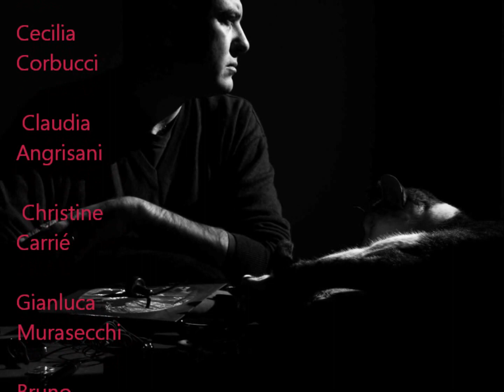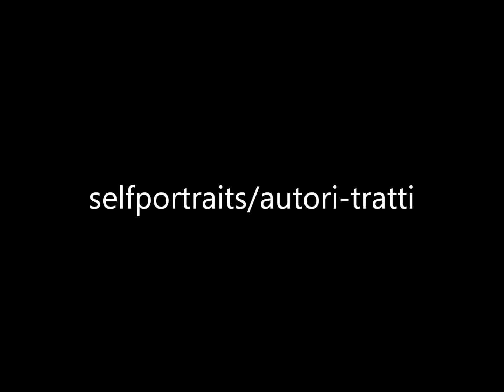selfportraits /autori-tratti 55 festival 2 mondi Spoleto.wmv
MOSTRE DEL COMUNE DI SPOLETO
Selfportraits/Autori-Tratti

Liceo Artistico "Leoncillo Leonardi", Spoleto
con la partecipazione e il sostegno del Comune di Spoleto

a cura di Giorgio Flamini e Roberta Galassi

L′evento espositivo SelfPortraits/Autori-Tratti si offre al pubblico del Festival come sedimento di una serie di incontri tenutisi, dal dicembre 2011, tra studenti del Liceo Artistico "Leoncillo Leonardi" ed artisti contemporanei, che, a conclusione di ogni performance, hanno lasciato una propria opera in deposito. L′ordito degli eventi, pensato per concludersi nei giorni del Festival, si articola in 14 conferenze-performances di 17 artisti affermati a livello nazionale ed internazionale che, per quattordici settimane, si sono alternati presentando una propria opera, il proprio percorso creativo e professionale, le direttrici future della propria poetica. L′esposizione, costituitasi per successive stratificazioni delle opere scelte dagli artisti e depositate, trova la propria cifra curatoriale nella mutevolezza del sempre diverso dialogo che ogni opera intesse con l′altra e con lo spazio monumentale che le ospita, il complesso monumentale dell′ex Convento di San Domenico, sede del Liceo Artistico; al culmine dell′evento, coincidente con i giorni del Festival, ne deriva una mostra collettiva che forza la specifica volontà esegetica del curatore - posto di fronte alla non-determinazione dell´opera/delle opere in mostra - e che afferma invece la libertà dell´artista e l′ulteriore sovranità dei rimandi e delle relazioni generate dalla contiguità tra opere e tra opere e architettura. Gli incontri con gli artisti, secondo una formula già sperimentata nella sessione invernale del percorso, si tengono presso la Sala Capitolare dell′Istituto o nei laboratori di Scenotecnica, Plastica, Discipline Pittoriche, Fotografia Artistica del Liceo Artistico. Hanno già tenuto la propria conferenza: Virginia Ryan, Jeffrey Isaac, Gruppo Istrice (quattro giovani artisti: Michele Santi, Cecilia Corbucci, Claudia Angrisani, Cristine Carriè), Gianluca Murasecchi, Bruno Ceccobelli, Michele Ciribifera, Graziano Marini, Stefano di Stasio, Paola Gandolfi. Nel periodo del Festival sono programmate le conferenze-performances di Beverly Pepper, Giuseppe Gallo, Piero Raspi, Thomas Lange, Mutso Hirano, Carlo Maria Mariani. Di tutti gli artisti sarà visibile, in mostra, il pezzo presentato in conferenza e depositato per l′occasione negli spazi monumentali del Liceo Artistico, commentato da video realizzato durante la conferenza/performance dell′autore. A conclusione della mostra è prevista una tavola rotonda su arte contemporanea e critica contemporanea, dedicata a Giovanni Carandente e al cinquantesimo anniversario di "Sculture in città".

Giorgio Flamini

Orari
domenica 1 luglio ore 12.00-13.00 (vernissage) e ore 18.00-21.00
da mercoledì 4 a venerdì 6 luglio ore 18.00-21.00
da mercoledì 11 a venerdì 13 luglio ore 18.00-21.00
da mercoledì 18 a venerdì 20 luglio ore 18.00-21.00
da mercoledì 25 a venerdì 27 luglio ore 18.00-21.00
sabato 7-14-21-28 luglio dalle ore 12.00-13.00 e ore 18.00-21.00
domenica 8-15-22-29 luglio dalle ore 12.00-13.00 e ore 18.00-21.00

Informazioni
Liceo Artistico Leoncillo Leonardi